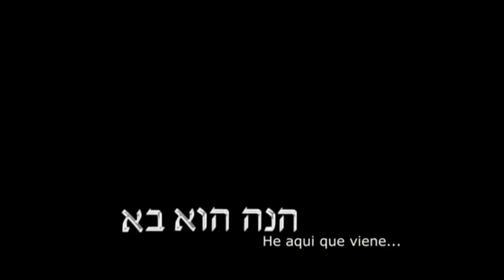065 falsos levitas vs Ministros del Rey